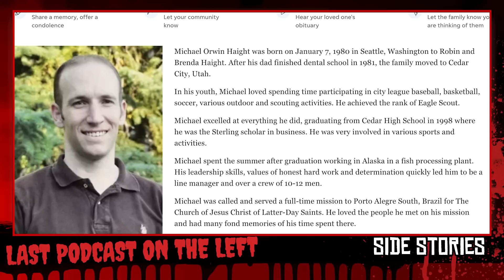Side Stories: Excerpts /// January 25th 2023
A short excerpt of Ben 'n' Henry from this weeks Side Stories video.